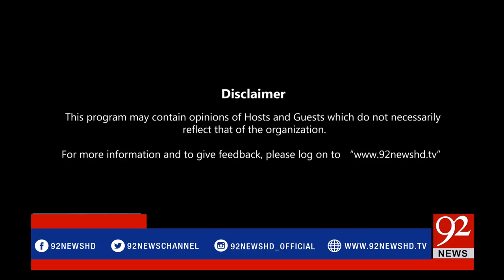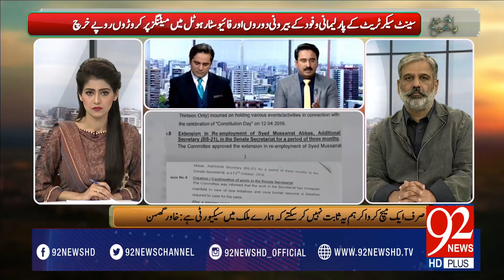Bakhabar Subh -04-03-2017- 92NewsHDPlus